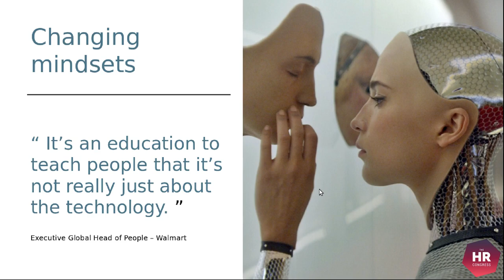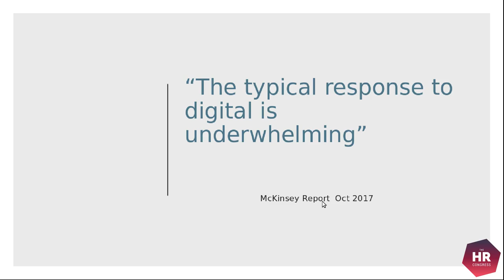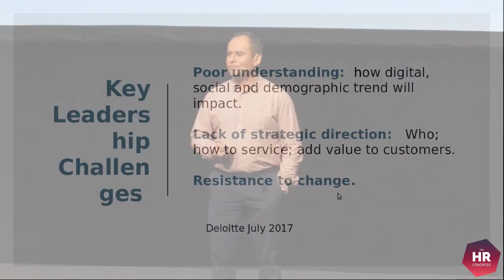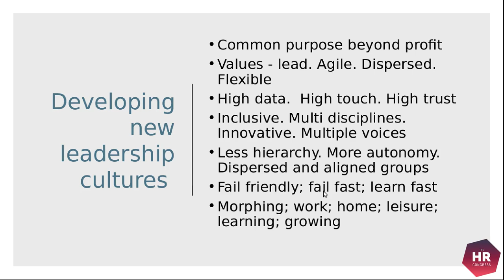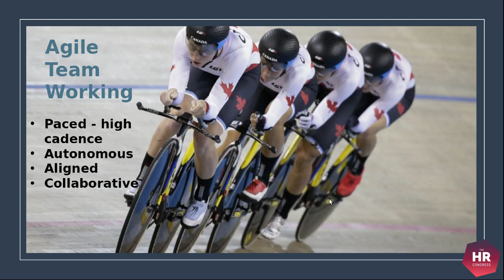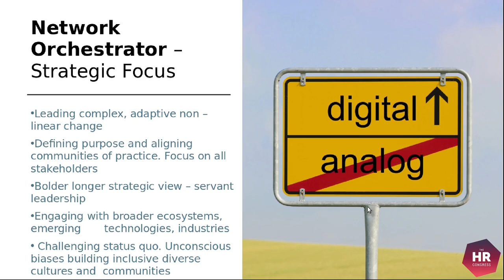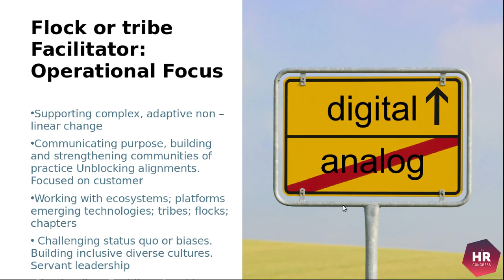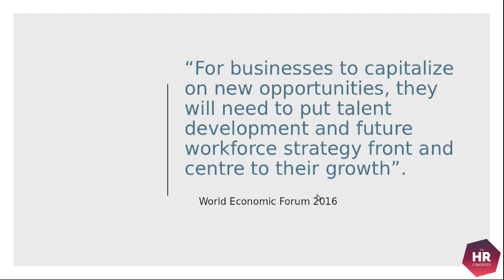The new Digital leadership Roadmap - Jack Broadley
Rewind to the HR Congress 2017

Join the Digital HR Summit 2019 in Amsterdam on April 2-3:  digitalhrconference.com/
The Digital Leader is not born as such, and cannot simply be appointed through a hierarchic system. Instead, companies need to be able to identify leadership potential quickly, cost-efficiently and across all talent pools. From this case study we will learn how to spot potential digital leaders in the organization, what kind of leadership training and development opportunities are the most efficient to boost digital skills.